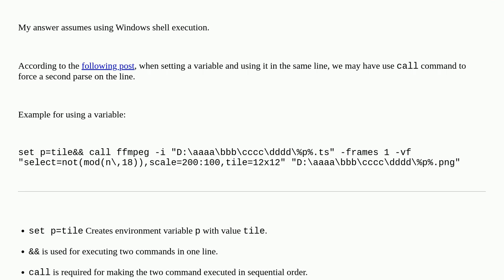how to do input file name same as output file name (ffmpeg)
A special thanks goes out to the awesome community

  video ffmpeg